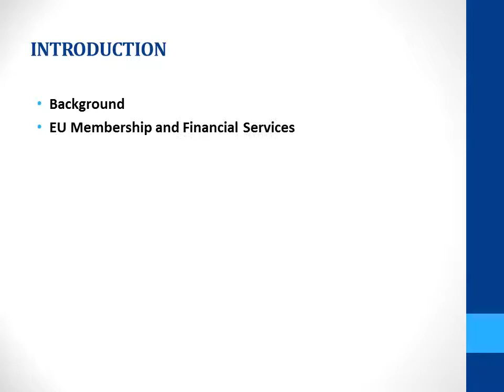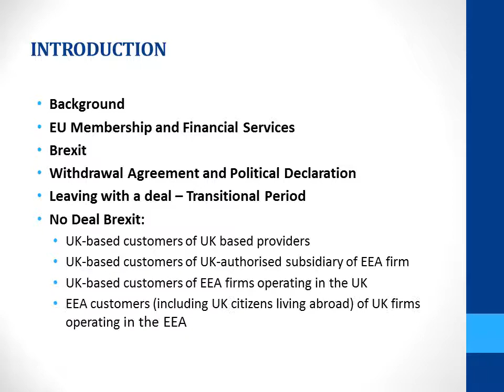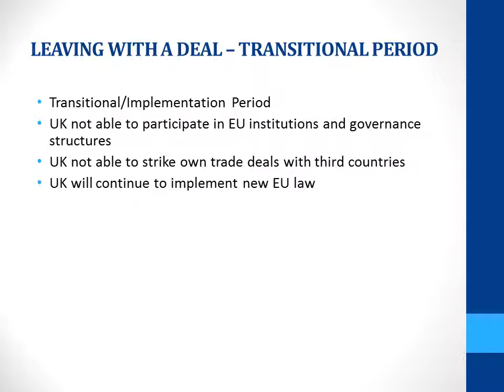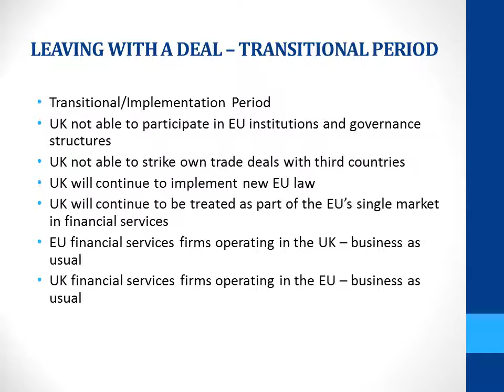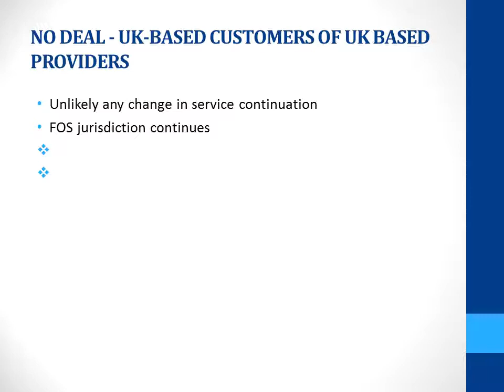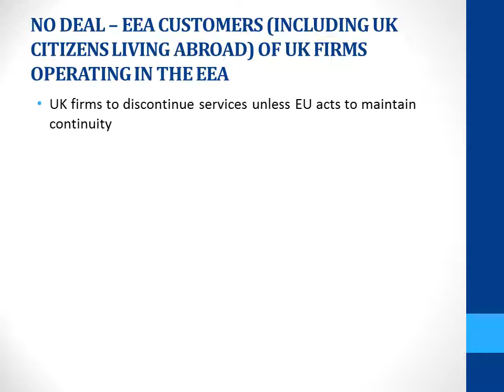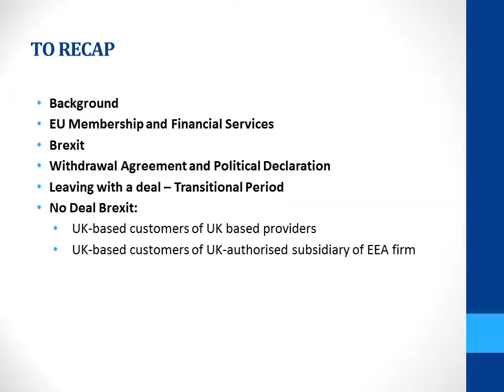The impact of Brexit on financial services regulation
We were pleased to be recently invited by the UK Financial Ombudsman Service ("FOS") to discuss our thoughts on the impact of Brexit on financial services regulation in the UK, particularly how it impacts on the FOS.  Enjoy the slideshow!